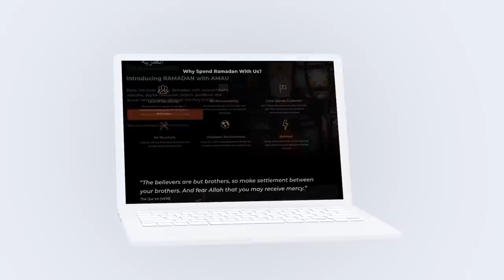Why Is Ayatul Kursi So Powerful? || Ustadh Abdulrahman Hassan || AMAU